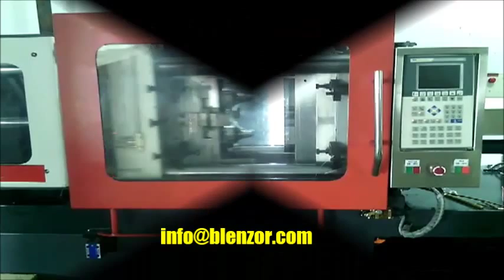Injection Moulding Machine